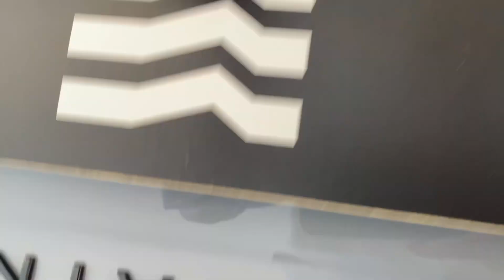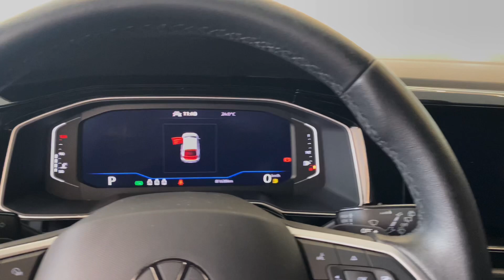VW Nivus 1.0 200 TSI Highline 2021 | Palmeira Motors Limeira